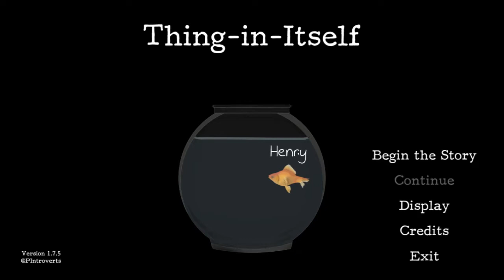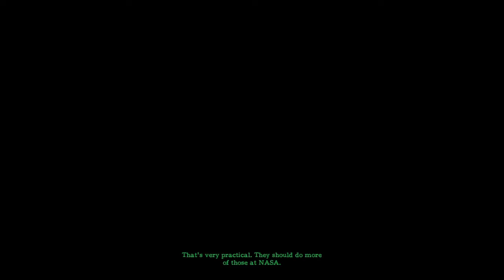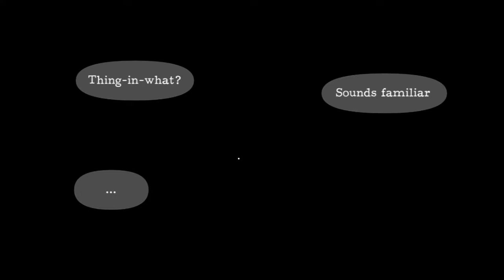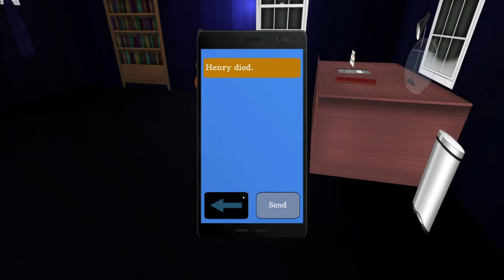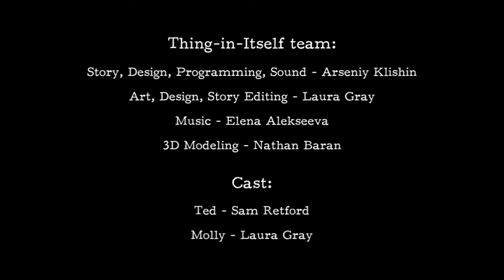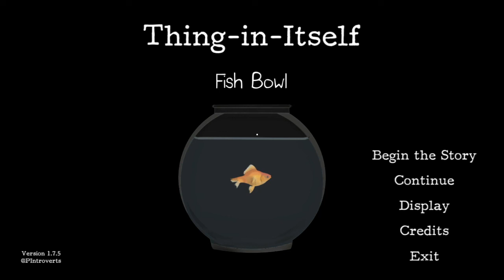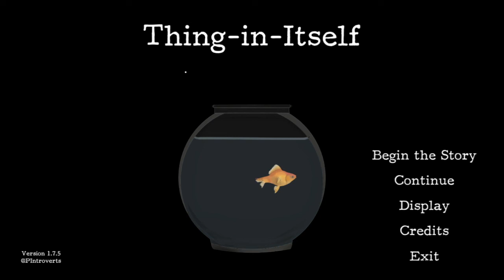How I'd Handle A Breakup: Thing-In-Itself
This game gives you many options on how to handle the tough situation that is having someone you love break up with you. So lets walk through it together as I share how I would handle being in this person's shoes.